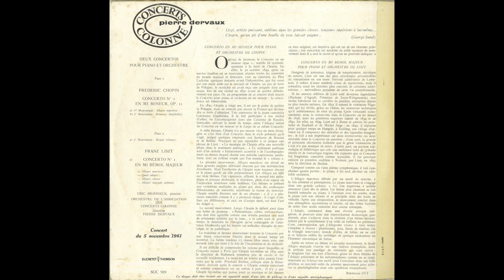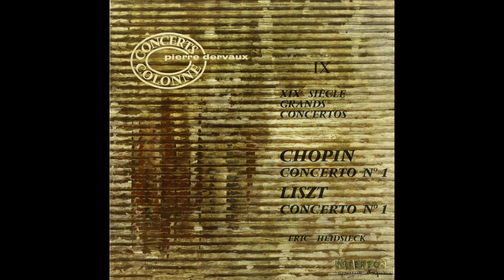Silent Tone Record/ピアノ協奏曲/ショパン:1番，リスト:1番/エリック・ハイドシェック(pf),ピエール·デルヴォー指揮コンセール・コロンヌ SCC 509/クラシックLP専門店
ピアノ協奏曲(Piano concerto,鋼琴協奏曲)/ショパン(Chopin,肖邦):1番Op.11，リスト(Liszt,李斯特):1番/エリック・ハイドシェック(Eric Heidsieck,埃里克・海德谢克)(pf),ピエール·デルヴォー(Pierre Dervaux,皮埃尔·德沃)指揮コンセール・コロンヌ(Concerts Colonne)/仏デュクレテ・トムソン:SCC 509 FR STEREO Original/管理番号:10047/